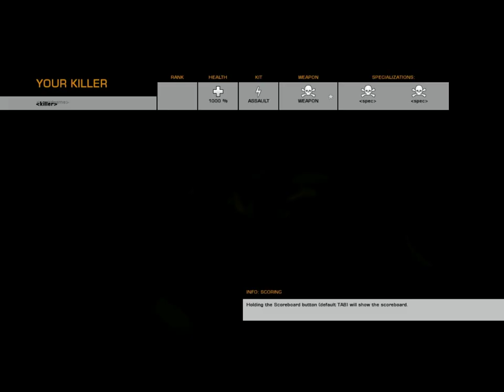Battlefield Bad Company 2 PC Clinched Fist MAX SETTINGS!